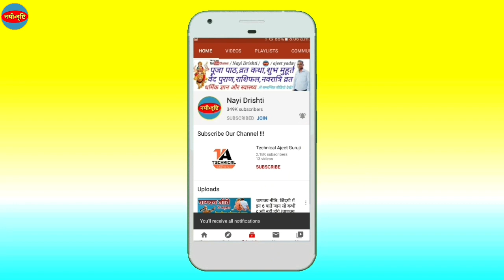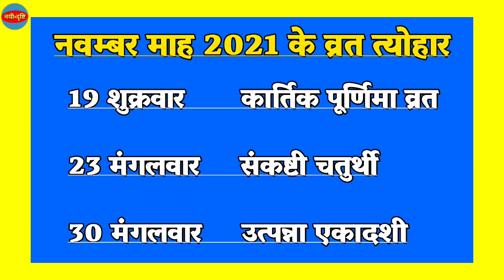नवम्बर माह 2021 कैलेंडर | 2021 Calendar November | November 2021 ka Calendar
नवम्बर माह 2021 कैलेंडर | 2021 Calendar November | November 2021 ka Calendar | November 2021 Calendar | Nayi Drishti

2021 ka calendar
november 2021
november 2021 calendar
2021 calendar
2021 का कैलेंडर
november ka calendar
2021 कैलेंडर
2021
november ka calendar
2021 calendar
calendar 2021 november
calendar
कैलेंडर 2021
2001 का कैलेंडर
2021 ka festival calendar
2021 ka calendar
2021 ka thakur prasad ka calendar
2021 november calendar
calendar 2021
november calendar 2021
november ka
november ka calendar
number ka calendar
san 2021 ka calendar
कैलेंडर 2021
महालक्ष्मी कैलेंडर 2021
२०२१ का कैलेंडर

7 november ko kaun sa vart hai
2021 ka calendar
november ka tyohar
2021 november ka calendar
festival in november 2021
november mein pradosh vrat kab hai
15 november 2021 ko kya hai
2021 november calendar
calendar 2021 november
calendar
november 2021 mein pradosh vrat
11 november 2021 ekadashi